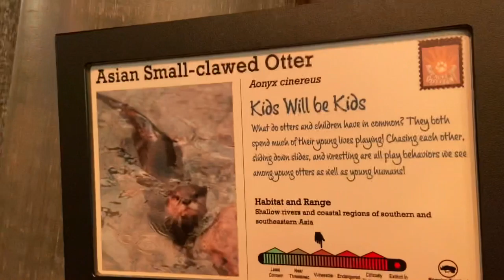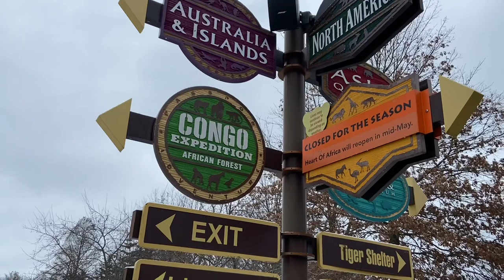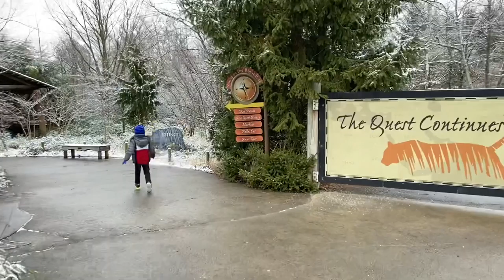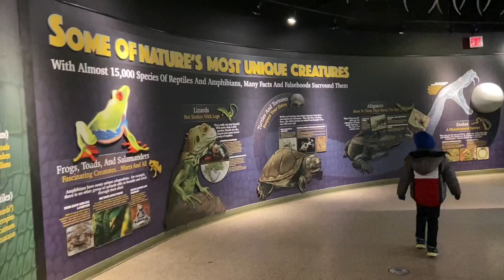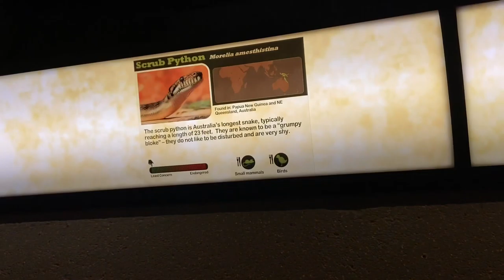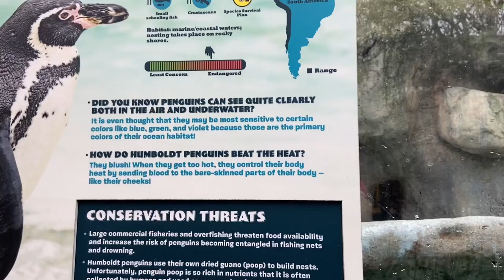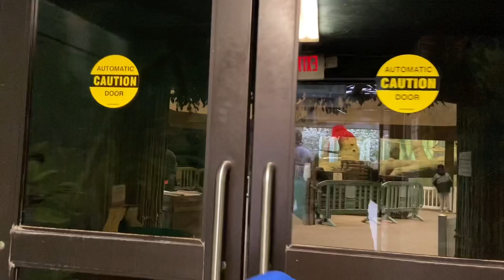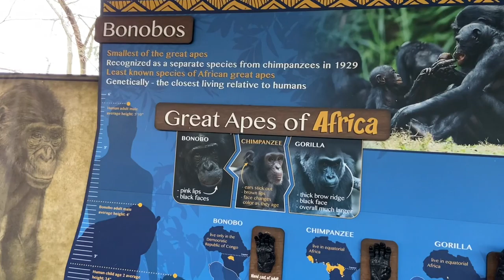Columbus Zoo 2021Tour || Ohio USA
Ethan will show you around the incredible Columbus Zoo and Aquarium.
This video shows off all the animals and exhibits that can found at this Ohio attraction along with many rides and the Zoombezi bay water park.
Mask are required to visit the Zoo.
Columbus zoo is home to more than 11000 animals representing nearly 600 species from around the globe.
The Columbus Zoo and Aquarium in Columbus, Ohio. USA...granted free admission for Martin Luther King Day.  It was a great way to spend a couple hours for the holiday. Hope you enjoy this walk through.
Located North of Columbus, the zoo has a huge collection of animals and birds spread over a large area attracting tourists and local residents
Exhibits
The Columbus Zoo is divided into regions, each housing animals from a particular region of the world. Each region is themed for the particular area of the world they are representing, though older regions are themed less than the newly constructed ones. Food and souvenir shops are located throughout the zoo, each one also themed for the region the shop is in.

There are three modes of transportation through the zoo other than walking. These include a train that circles the North America region, a tram that borders the southern part of the North America Region that takes visitors to Polar Frontier, and a boat ride around the Islands of Southeast Asia region.

Adventure Cove
Adventure Cove opened in 2020. This region contains a pool for California sea lions and harbor seals, Jack Hannah's animal encounter village, and a building with mammals and birds in it.

North America
The North America region of the Columbus Zoo is the second-largest and the oldest. In total, North America contains 15 large exhibits featuring a wetlands area and an 10,000 sq ft (930 m2) migratory songbird aviary containing over 40 species. In addition to the exhibits, the North America region contains the train ride that circles the region and travels past the open plains exhibits.

Polar Frontier
Polar Frontier opened in May 2010 as an extension of the North America region, featuring animals native to colder climates including Arctic fox and brown bears. The region also marked the return of polar bears to the zoo, whose habitat includes a 167,000 US gallons (630,000 l) pool and an underwater viewing area. The center of the exhibit includes a Conservation/Education Building and a new play area.

Asia Quest
Asia Quest opened two phases in 2006. The region is an attempt to more fully immerse visitors into the exhibits, not only building larger and more attractive exhibits, but also melding them together with the scenery. Visitors entering Asia Quest pass a waterfall flanked by two habitats, travel through a cave containing the indoor habitats, exit into a Chinese forest, and finally enter an Asia Quest aviary designed to look like an abandoned Asian garden. Instead of fences, habitats are either recessed and separated via rock walls, or on ground level and separated by the rock walls and glass.

Shores & Aquarium
The shores region is most well known for the fish and manatee aquariums, known as "Discovery Reef" and "Manatee Coast". In addition to the indoor aquariums, the shores region also features exhibits of Caribbean flamingos, American alligators, Humboldt penguins, and Aldabra giant tortoises.

Congo Expedition
The African forest region, "Congo Expedition," opened in 2000 and showcases animals from the Central African rainforest, which includes numerous primates, hooved mammals, large cats, and many birds housed in an aviary. The highlight of the region is the primate area featuring three generations of western lowland gorillas, the progeny of Colo, the first gorilla to be born in captivity in the world.

Australia and the Islands
The Australia region is located on the far west side of the zoo, lying along the east bank of the Scioto River. The "Roadhouse" nocturnal exhibit opened in November 2003, while the kangaroo walkabout, koala habitat, and Lorikeet Aviary opened in 2004. "Bob and Evelyn's Roadhouse" is an indoor nocturnal exhibit displaying animals from Southeast Asia, Australia, and New Zealand. The Roadhouse features animals including Indian crested porcupine, brown kiwi, and binturong. The final section of the Roadhouse is an indoor flight aviary displaying over twenty species of Asian and Australian birds. The regions feature habitat is the Kangaroo Walkabout exhibit, which houses red kangaroos and eastern grey kangaroos, along with sulphur-crested cockatoos.

Heart of Africa
The "Heart of Africa" region is located to the north and east of the zoo. The area encompasses 43 acres (170,000 m2) of land, and feature many African plains animals.